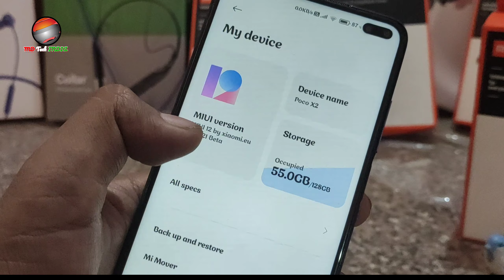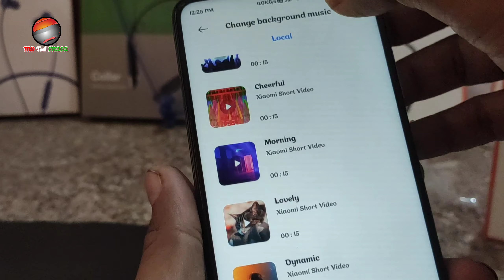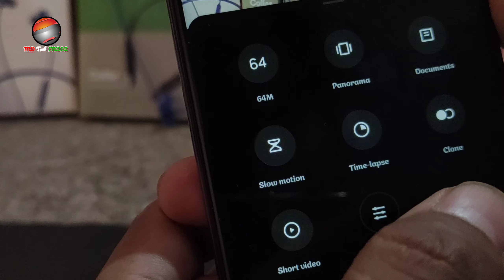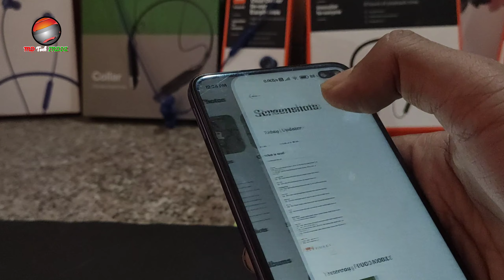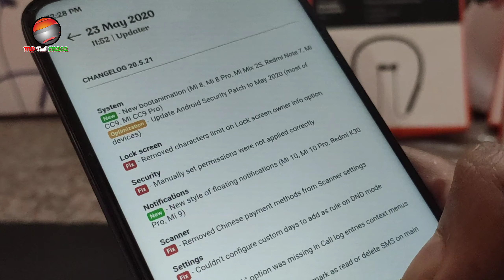MIUI 12 Kaleidoscope camera mode // MIUI 12 Camera New feature introduced in version 20.5.28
MIUI 12 KALEIDOSCOPE CAMERA | NEW CAMERA FEATURE INTRODUCED IN MIUI EU VERSION 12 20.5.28 POCO X2 UPDATE